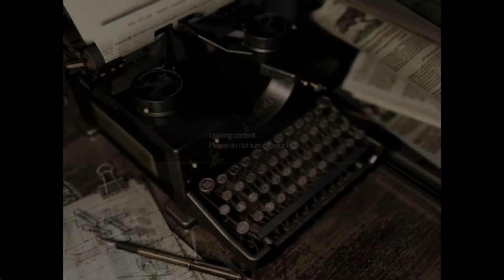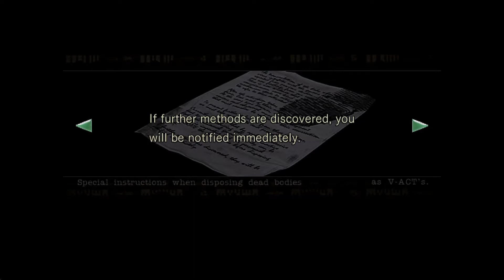[ 2 ] Resident Evil (2002) Jill Walkthrough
Hi guys here is my 'Resident Evil' walkthrough on PC. I will be doing both Jill and Chris' campaigns here on the channel as well as all main line 'Resident Evil' titles, at least until I have done 1-7 then I can always go back and do the spin off games if you guys want to see that but as for now I will be sticking to the main entries in the series. Hope you enjoy as always.